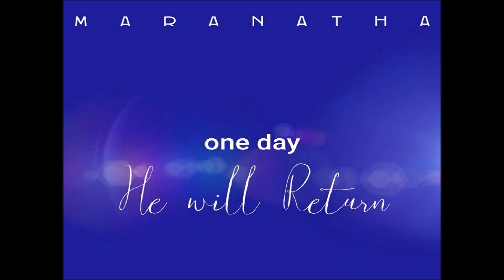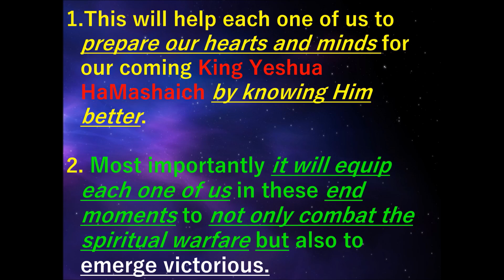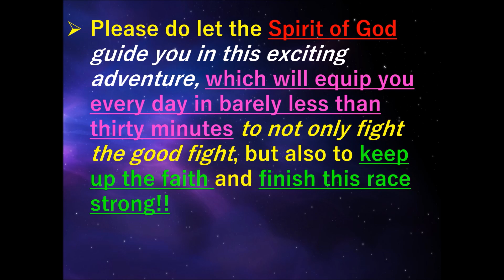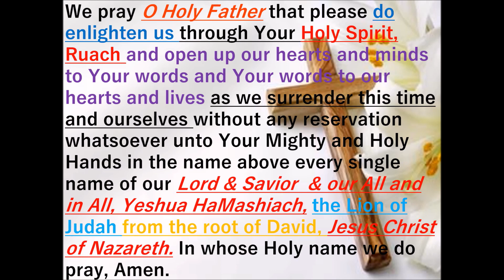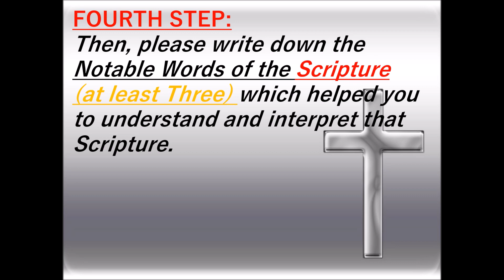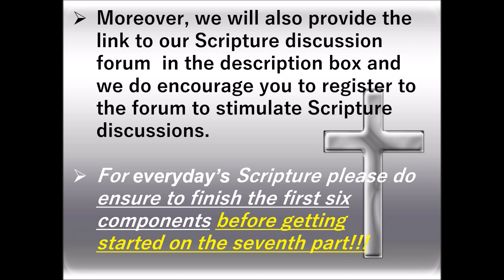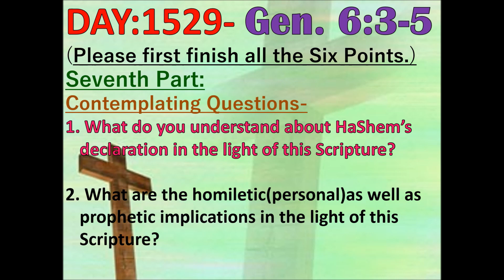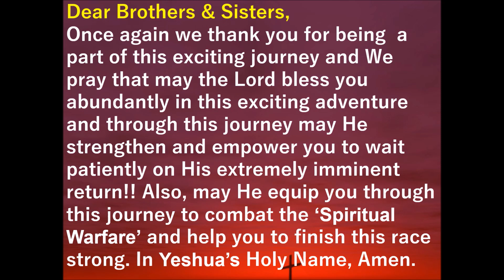YESHUA’S RETURN IS IMMINENT:THE BATTLE IS TOUGH-LET US GET EQUIPPED BY EVERYDAY WITH MESSIAH-WK-219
Greetings our dear Brothers & Sisters and co-laborers in our Great God and Holy Lord Yeshua HaMashiach,
Once again to Messiah and Him Alone be All the Praise, Honor and Glory for Infinitely Worthy is the Lamb of HaShem who was slain for you and me. We thank you once again for viewing us. Our dear fellow brethren in Messiah we do encourage each one of you to please do take this message about this exciting journey-“EVERY DAY WITH MESSIAH YESHUA” to the Lord and let the Spirit of the One True Living God guide you to join us. Please let your flesh NOT guide you because the natural tendency of our flesh as King David describes in Psalms 51:5 is that we are all born with the congenital anomaly of S-I-N POSITIVE!! This essentially means that we always need to be guided by the Spirit of the One True Living God and not by our instincts, intellect, logic or fleshly emotions.  We are almost at the end of end times and let us remember the incredible extremes our King Yeshua HaMashiach underwent on our behalf so that we may live and be partakers of His Kingdom. Let us all purify ourselves and get ready to embrace our reigning and coming King Jesus Christ of Nazareth (1 John 3:3). While we are waiting on our coming King Yeshua HaMashiach’s extremely imminent return- Messiah has directed us this journey- “Everyday With Messiah Yeshua”. This will help each one of us to prepare our hearts and minds for our coming King Yeshua HaMashaich by knowing Him better. And most importantly it will help each one of us to fight this Spiritual warfare, the cosmic warfare we are involved in. Every single day we are dragged in this war and mostly without our consent- the enemy knows his time is short and through this journey every single day Yeshua HaMashiach will strengthen and empower us not only to fight this spiritual battle but to be victorious every day in this cosmic warfare. Moreover, if time is your limiting factor, this is the perfect place to get started to build a stronger relationship with Jesus Christ of Nazareth as in this Study we spend only a few minutes every day with our Messiah and slowly but gradually get to know Him better with each passing day. If we indeed claim to be the ‘bride of Yeshua’, then it should be our primary responsibility to know our Bridegroom as much as we can.

We do humbly request you our dear brothers & sisters in Messiah to please do keep praying for our continued strength and endurance so that we can walk worthy of the call Yeshua HaMashiach has on my family & me by walking in His pre-ordained paths. We thank you so much for your continued prayers. Also, me & my family are praying for you all and especially for each and every fellow brethren who has asked for prayers. We do claim on Phil.1:9-11 for each one of you.

Also, if and only if Ruach HaKhodesh leads you to donate to this ministry, which will as a matter of fact help us to sustain our basic needs (like house rent, water & electricity bills and things alike)- please do use the following link:

Also, dear brothers & sisters, we once again highly encourage to be a part of our Berean Expository Bible Study. Our First session started in Sept. 2016. Please do take this opportunity to go on this adventure which will definitely help each one of us to rejoice in Him and get ready to be a part of His Kingdom. We welcome you to explore our Website to get familiar with the components of this exciting journey. The link is below-

We claim on the Scriptural Priestly blessing (Num.6:24-26) on each one of you. Shalom!!